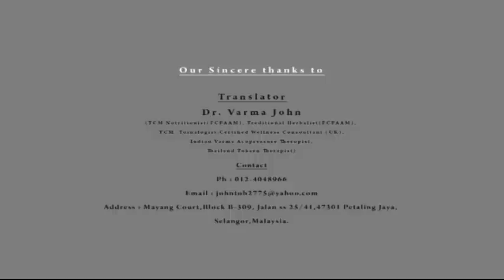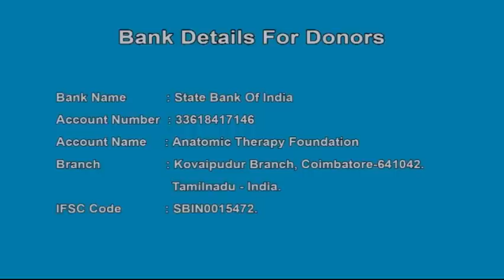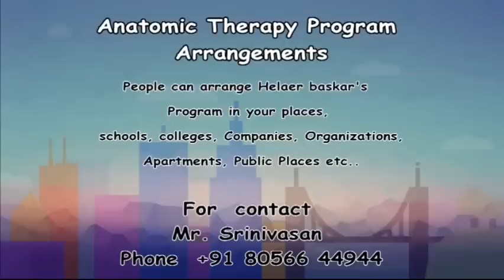Anatomic Therapy Chinese Language Healer Baskar (Peace O Master)